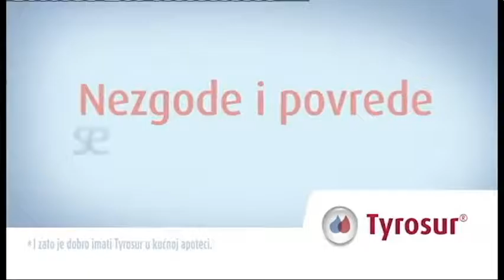Tyrosur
Stare reklame